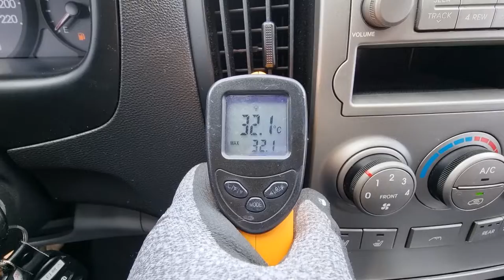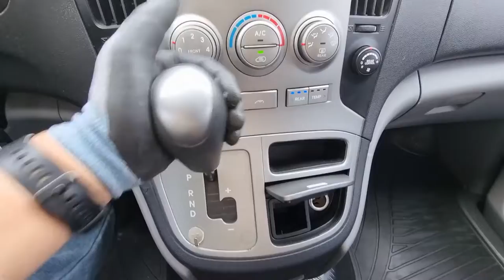2011 Hyundai Grand starex 12 seat used car inspection for export (BU248457)carwara,카와라 그랜드스타렉스수출